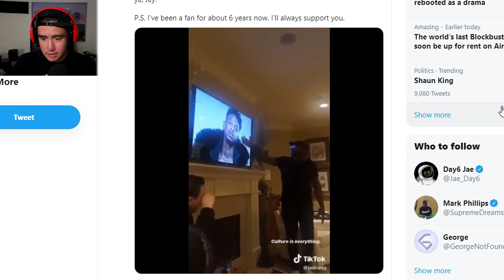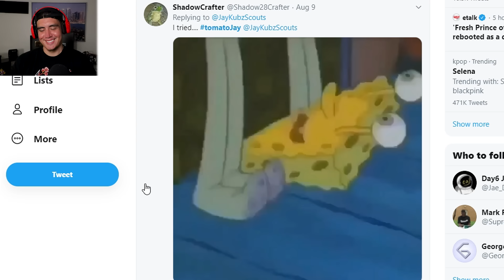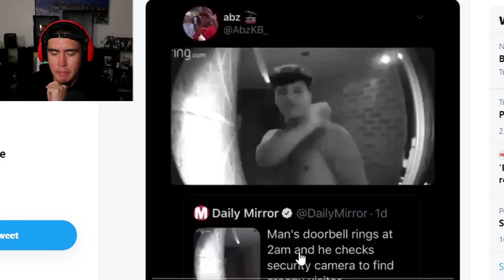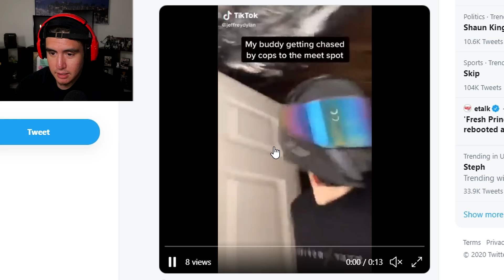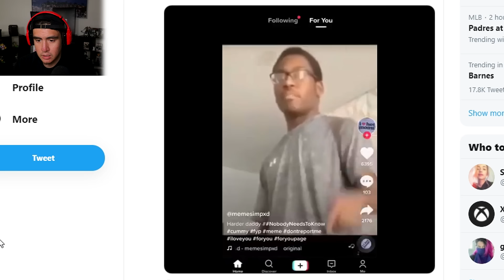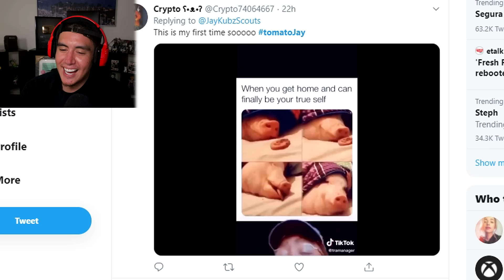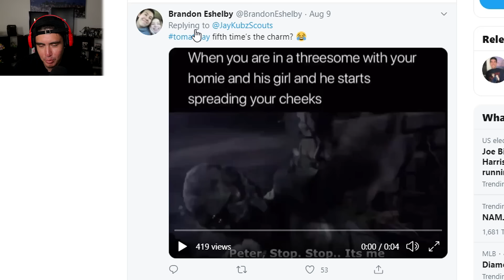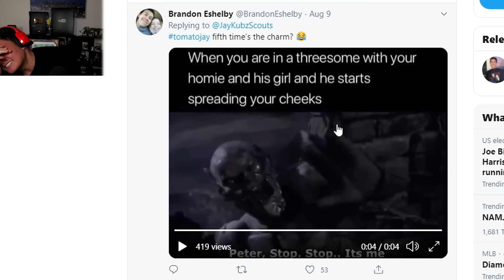This Is Why Tik Tok Is Getting Banned | Try Not To Laugh (Fan Submissions)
Tik Tok...you guys LOVE to send me Tik Toks...it made me feel real dirty this episode